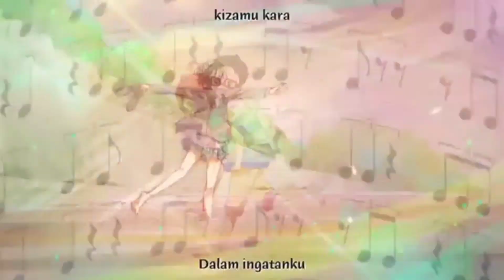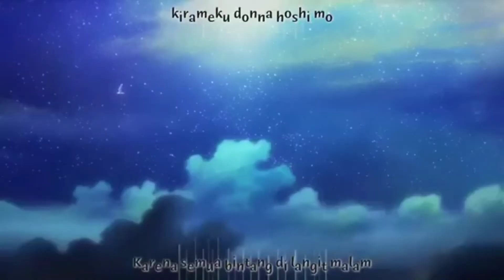Shigatsu OP - Hikaru Nara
Song: Hikaru Nara
Artist: Goose House

SANKYUU..